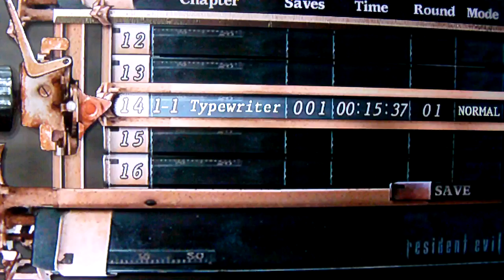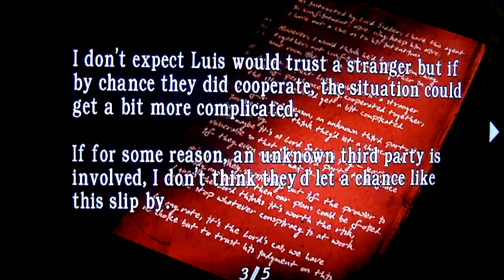Resident Evil 4 #2 Vendendor Ladrão